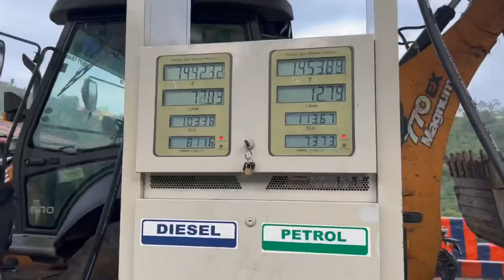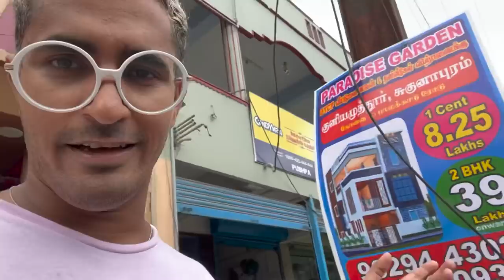PEACOCK KO ITNE KAREEB SE DEKHA 😍 | COIMBATORE